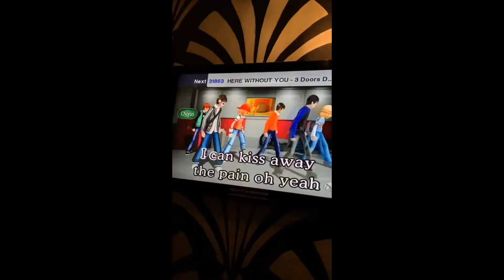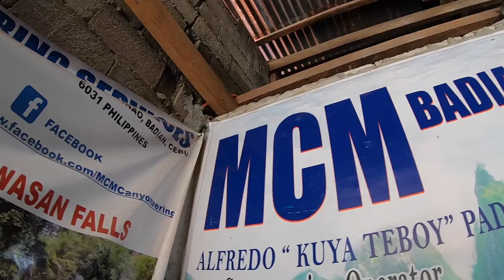CEBU CANYONEERING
Gears I use:
Canon m50
Canon 15-45mm f/3.5 Lens
Canon 50mm f/1.8 Lens
Iphone XR